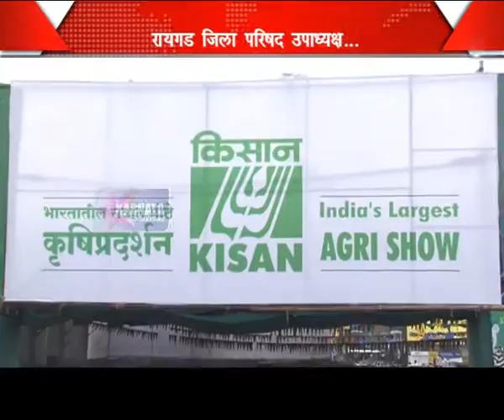15 12 2014 KRUSHI PRADARSHAN ARVIND Hindi News